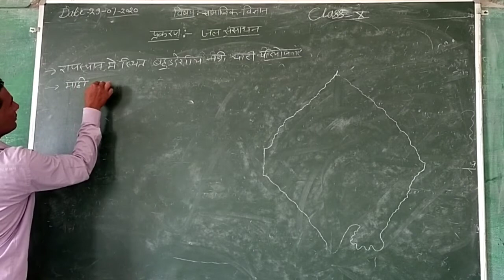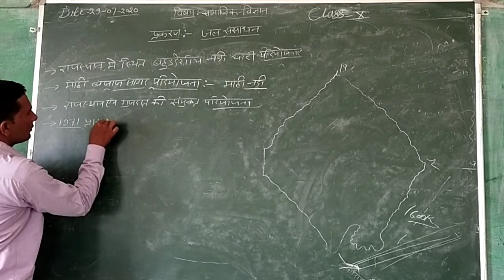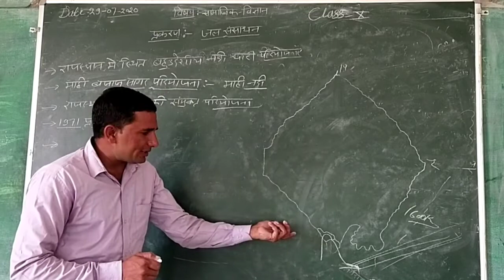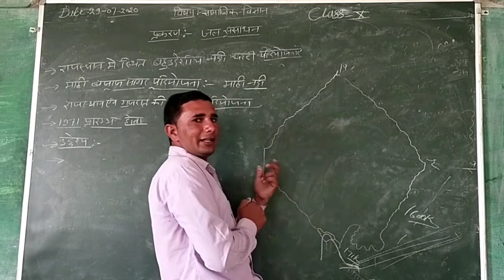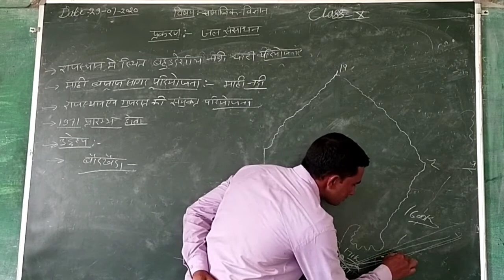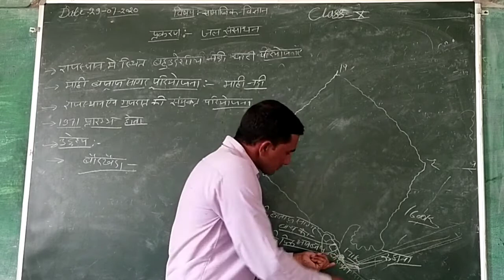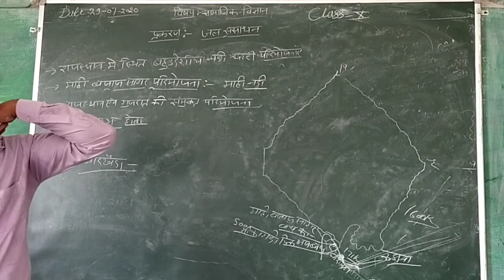10 hm s s t water sanshodhanpart 06